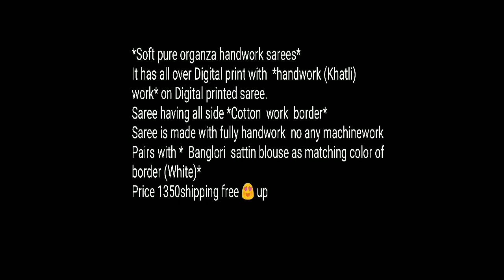Organza Digital Print Sarees With Price 2021 Latest Collection // Bella Fashion World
*Soft pure organza handwork sarees*
It has all over Digital print with  *handwork (Khatli) work* on Digital printed saree.
Saree having all side *Cotton  work  border*
Saree is made with fully handwork  no any machinework
Pairs with *  Banglori  sattin blouse as matching color of border (White)*
Price 1350 shipping free 😍 up

1 . watsup for order: 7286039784
 2. no negotiations please
 4.Sorry, cash on delivery service is not available
 5.payment can send through RTGS,,google pay or paytm,account transfer.
 6.Dispatch will be with in 2 3 day after payment
 7.After dispatching we will send you courier number through watsup
 8.Depends on distance item will receive.normally 7 to 10 working days
 9.Take video at the time of parcel open
10.if you find any damages you can returned to same address
11.we supply all over  india,and overseases also.